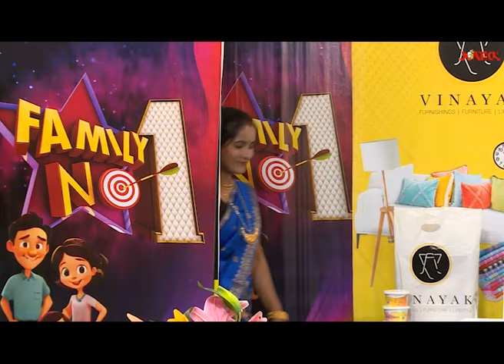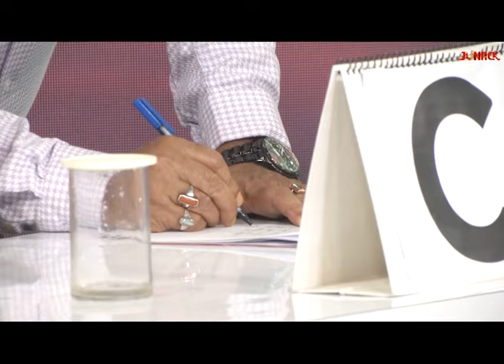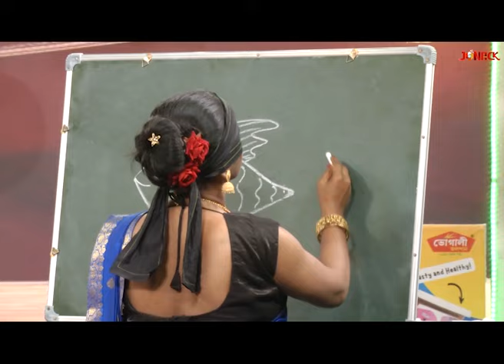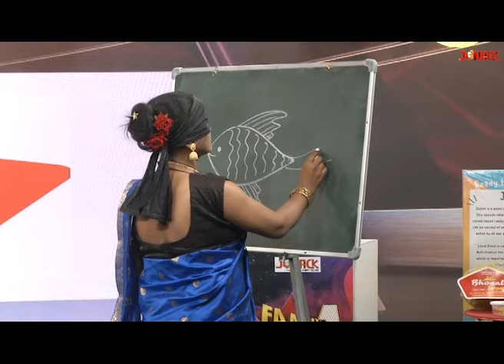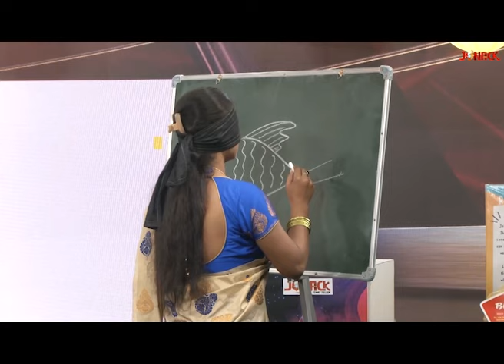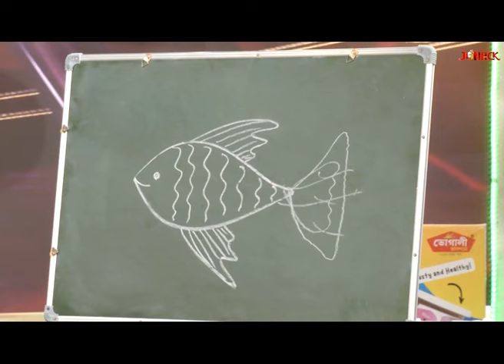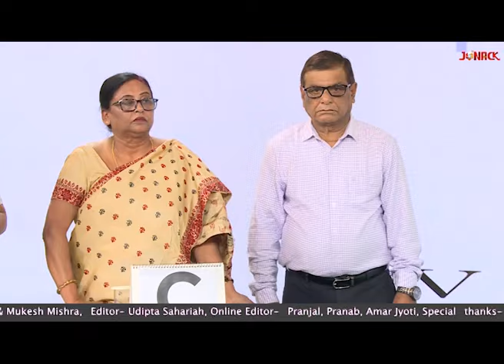Family No1 || Full EP - 25 || Jonack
Special Thanks
Sanjiv Jaiswal
Dipannita Jaiswal
Contant & Panning Head - Meenakshi Gogoi
Production Director- Maya Senji Das
Director - Mukesh Mishra
Host-  Kingkini Goswami
Sound - Pranjal Dutta/Pranab J Phukan /Amar Boro
Camera - Shiva P Haloi/ Dharmendra/ Bhabes Deka
Light- Monoranjan /Sraban /Pranab Sarma/Pulak /Ashim
Floor- Kangkan/Ajit